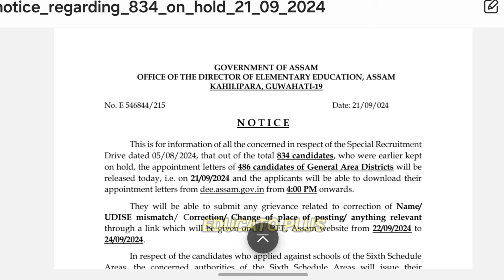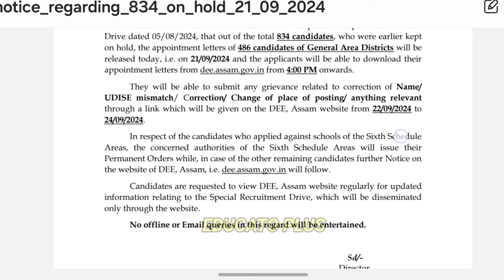DEE ৰ পৰা আহিল জাননী | LP / UP Recruitment | শিক্ষক নিযুক্তি